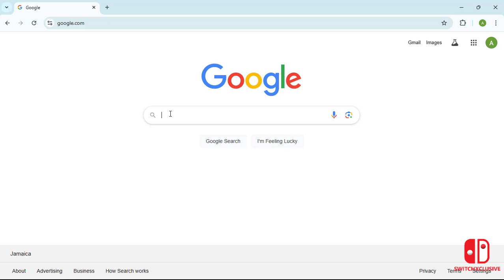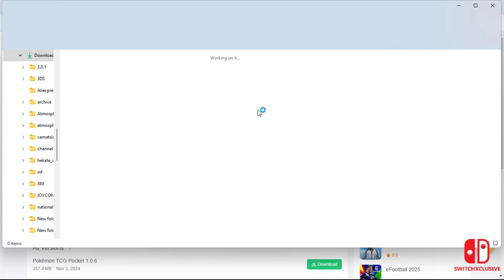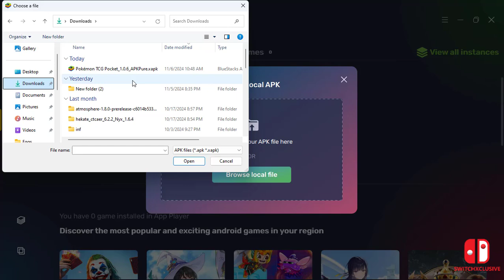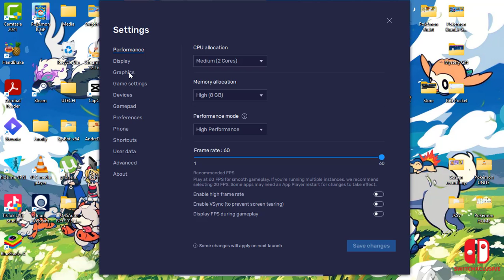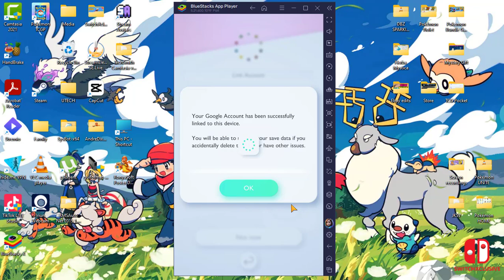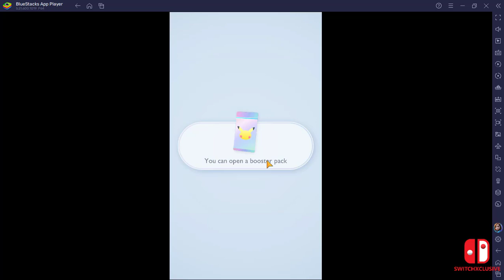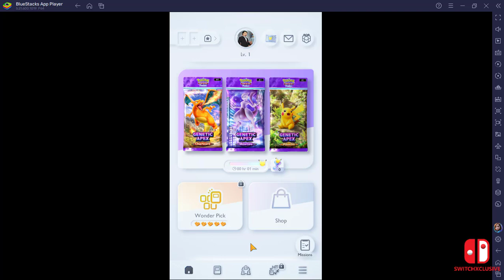How to Download & Play Pokémon TCG Pocket on PC! (Easy Setup Guide)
Want to play Pokémon TCG Pocket on your PC? In this quick and easy tutorial, I’ll show you exactly how to download and set up the game so you can enjoy Pokémon TCG Pocket from the comfort of your computer. No special equipment needed—just follow these steps, and you'll be playing in no time! Perfect for fans of Pokémon TCG who want to experience the game on a bigger screen.

Pokémon TCG Pocket
➥ unfortunately they removed the apk from the website. You can simple google search for it. But it is best to download it from the Play Store.